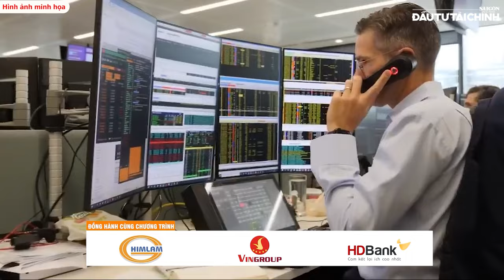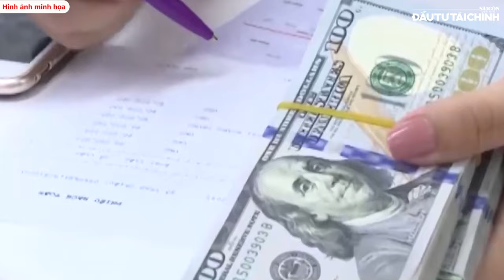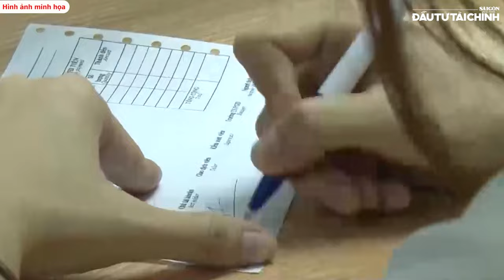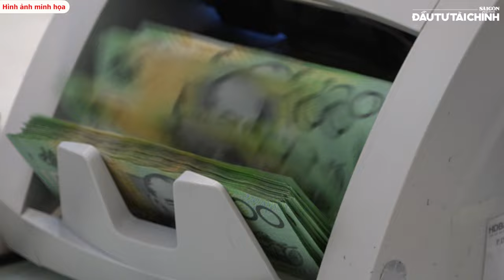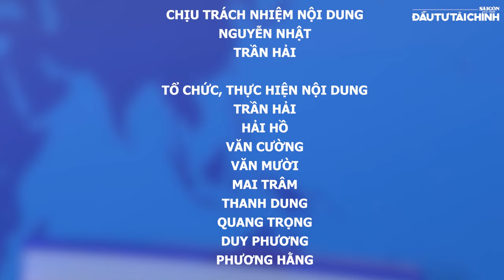🔔Chống đô la hóa có nhất thiết phải giữ lãi suất USD bằng 0%?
Tòa nhà Báo SGGP: 432-434 Nguyễn Thị Minh Khai, P5, Q3, TPHCM